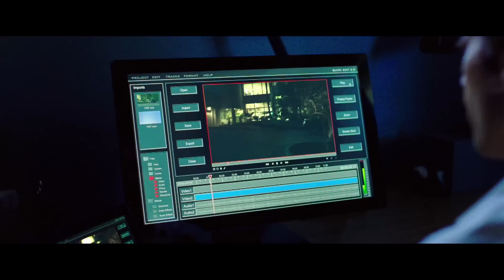NIGHTCRAWLER - JEDE NACHT HAT IHREN PREIS | Trailer #3 [HD]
| "Nightcrawler - Jede Nacht hat ihren Preis" (Trailer deutsch german) | Kinostart: 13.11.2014
DANKE! :)

Offizieller deutscher Kino-Trailer zu dem Film "Nightcrawler - Jede Nacht hat ihren Preis".

Originaltitel: Nightcrawler
Thriller, USA 2014
Filmverleih: Concorde Filmverleih

Schauspieler/Darsteller: Jake Gyllenhaal, Rene Russo, Ann Cusack, Kevin Rahm, Kathleen York, Viviana Chavez u.a.

Regisseur: Dan Gilroy

In diesem kompromisslosen und packenden Thriller stellt Jake Gyllenhaal ("Brokeback Mountain", "Prisoners", "Prince Of Persia") einmal mehr seine Wandlungsfähigkeit unter Beweis. Als rastloser Kameramann ohne moralische Grenzen zeigt er sich von einer neuen Seite.

Lou Bloom (Jake Gyllenhaal) lebt zurückgezogen in Los Angeles und hält sich mehr schlecht als recht mit kleineren Diebstählen über Wasser. Nach erfolglosem Bemühen um einen anständigen Job, beginnt Lou als freier Kameramann für einen TV-Nachrichtensender zu arbeiten. Sein Spezialgebiet: lokale Verbrechen und Unfälle. Dabei muss er nicht nur möglichst als erster am Tatort sein, je näher und schonungsloser er mit seiner Kamera das Geschehene dokumentiert, desto besser kann er die Bilder verkaufen.

Der äußerst ehrgeizige Lou lernt schnell und findet zusehends Gefallen an dem skrupellosen Geschäft der "Nightcrawler", bei dem jedes gefilmte Verbrechen bares Geld bedeutet und Opfer Mittel zum Zweck werden. Die Nachrichtenchefin Nina (Rene Russo) ist begeistert von dem Einsatz des neuen Freelancers. Doch sie ahnt nicht, wie weit Lou - in seinem Drang nach Anerkennung - bereit ist zu gehen.

Mit "Nightcrawler" hat der erfolgreiche Drehbuchautor Dan Gilroy ("Das Bourne-Vermächtnis") ein eindrucksvolles Regie-Debüt abgeliefert. Neben Jake Gyllenhaal spielen Rene Russo ("Thor", "Thor - The Dark Kingdom", "Die Thomas Crown Affäre") und Bill Paxton ("Edge Of Tomorrow", "2 Guns").